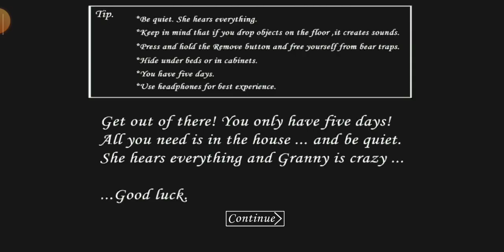Granny Door Ending